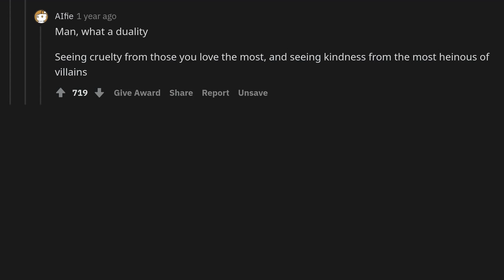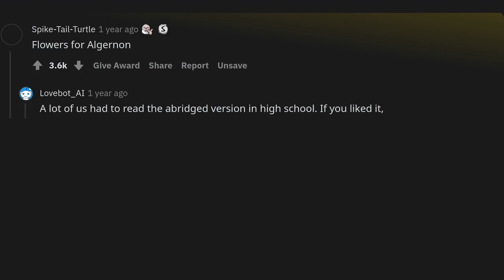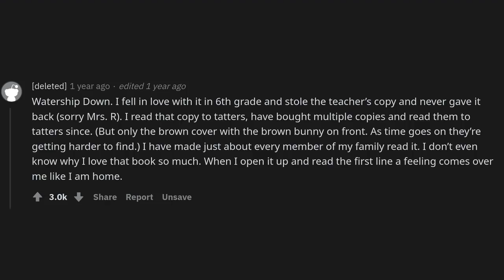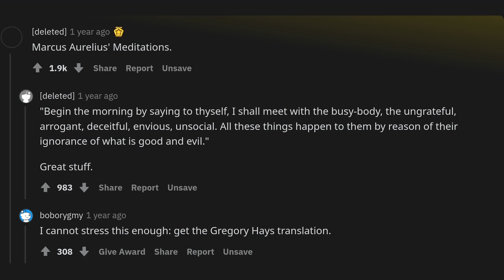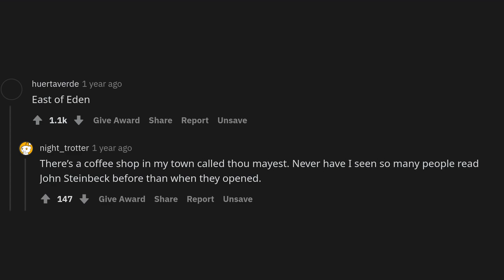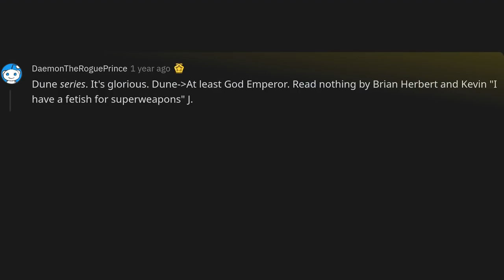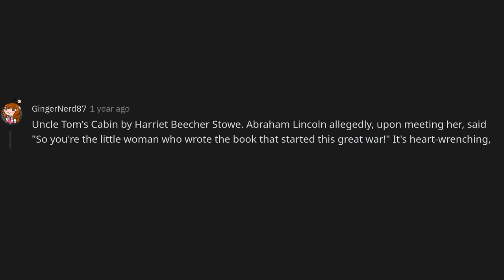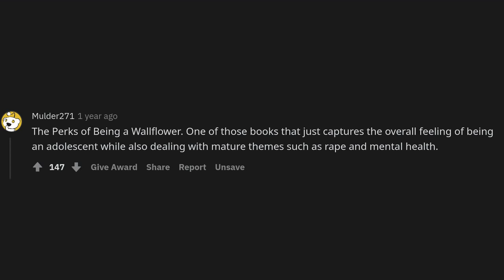Which books should a person read at least once in their life?